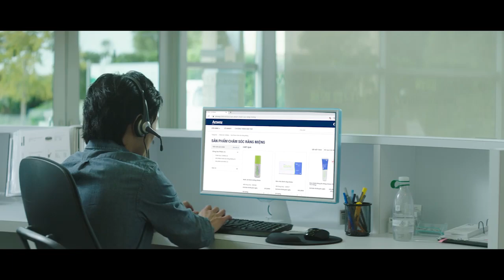BẠN HỎI - AMWAY TRẢ LỜI | BẠN CÓ THỂ KIẾM TIỀN CÙNG AMWAY KHÔNG?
✔️ Hoàn toàn có thể, mọi người ở khắp nơi trên thế giới đều có thể kiếm thêm thu nhập khi tham gia cùng Amway. Amway đã trả hơn 61 tỷ USD tiền thưởng và ưu đãi cho các nhà phân phối kể từ khi công ty thành lập vào năm 1959.
✔️ Cũng giống như bất kỳ công việc kinh doanh nào, thu nhập bạn kiếm được dựa trên những nỗ lực từ việc bán sản phẩm. Lượng thời gian mỗi người dành cho công việc kinh doanh Amway là khác nhau, vì vậy thu nhập cũng khác nhau.